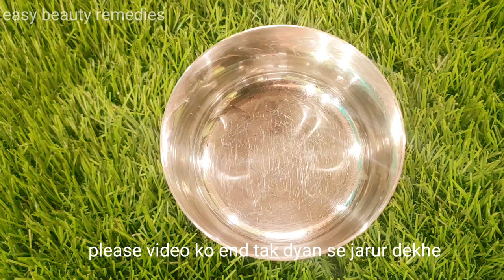सुबह बाल धोने से पहले Aloevera इस तरह लगालो बाल इतने काले,घने,लंबे,सिल्की शाइनी होजाएंगे Hair Growth